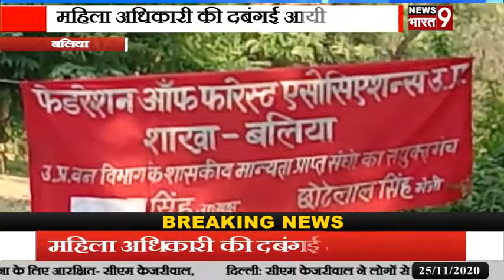बलिया श्रद्धा यादव की दबंगई से तंग आ कर कर्मचारियों ने अनिश्चितकाली धरना पर बैठे